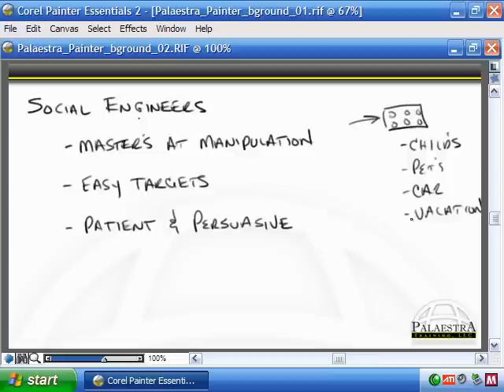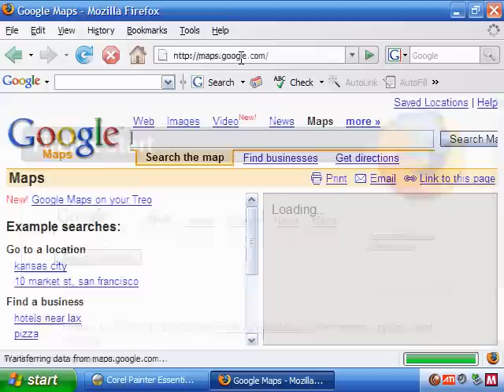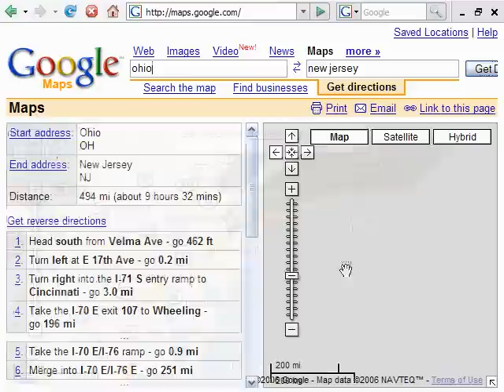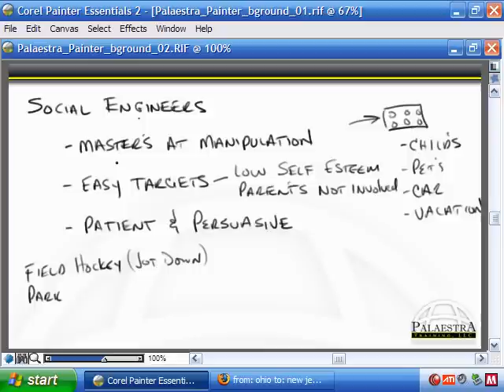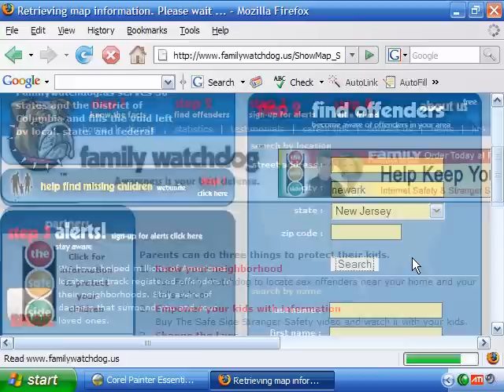Internet Safety Training - Predator Mindset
This clip is a 10-minute sample from one of the videos in our Internet Safety: A Parent's Guide training series.  The actual video is over 45 minutes long and is one of 10 videos in the series.